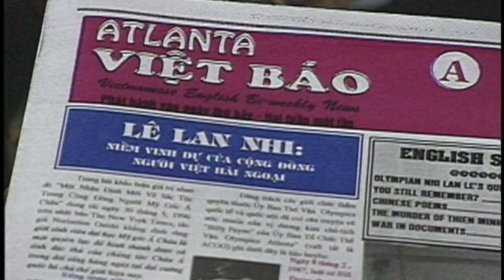Maiden in Shining Armor - American Story with Bob Dotson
7/23/1996, Atlanta Olympics, Atlanta, GA (Olympic Fencer)  - There hasn't been much swordplay in the south since the Yankees left. Few southern women ever fought their way onto an Olympic fencing team, until now.  Atlanta's own Nee Lee struggled for 12 years, training with no sponsors and little money.  One thought, "I want to be a maiden in shining armor."